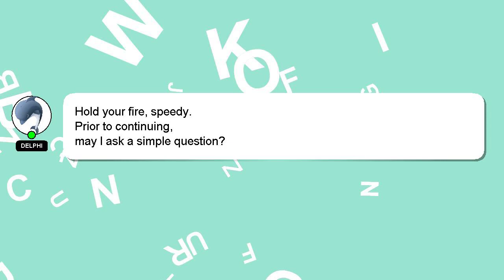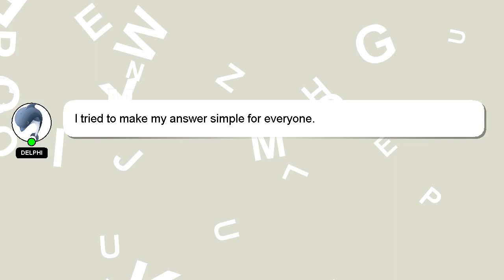How to refund grab wallet?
Let me give you a brief introduction of who I am, Hey, I'm known as Delphi. I help you answer your questions. - How to refund grab wallet?

Providing an answer will be acknowledged and appreciated with a 'heart' from me.

*2 What we are experimenting :*